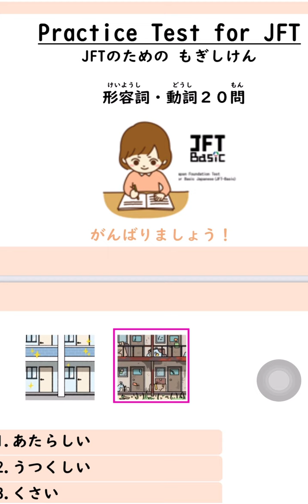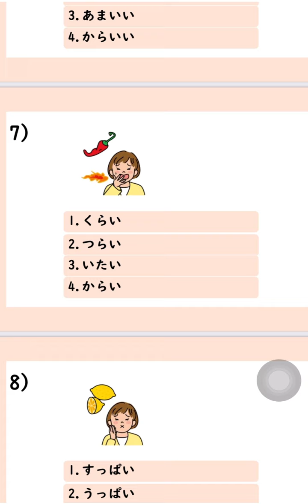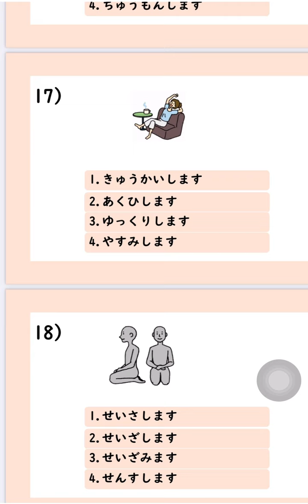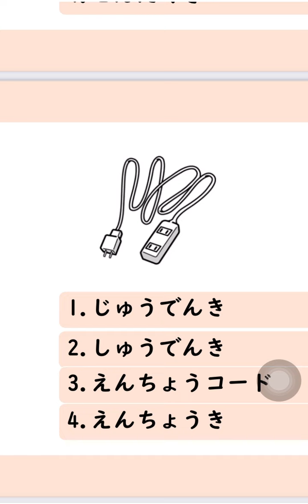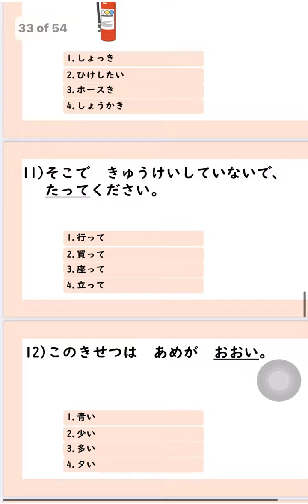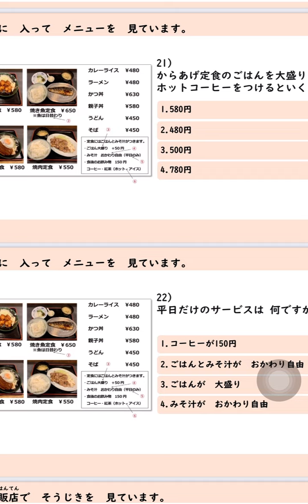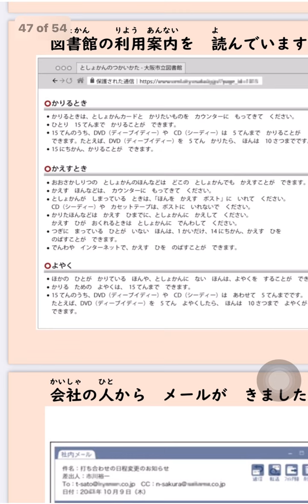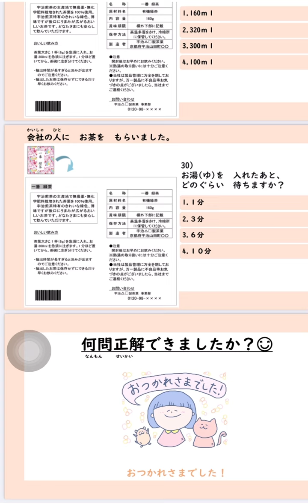jft practice set 32 jft model question jft reading practice